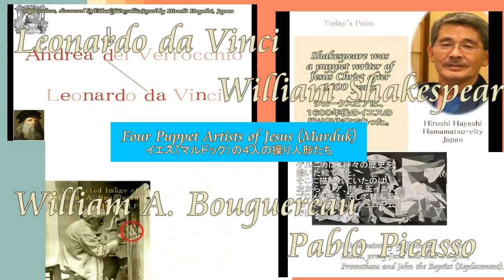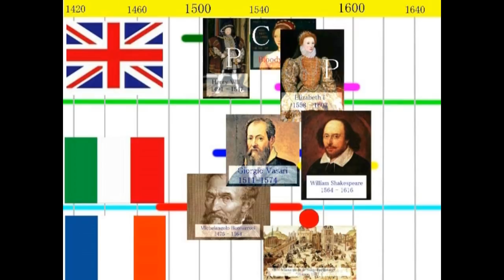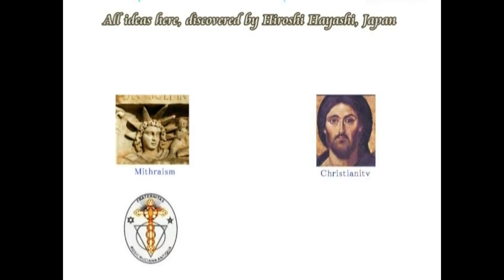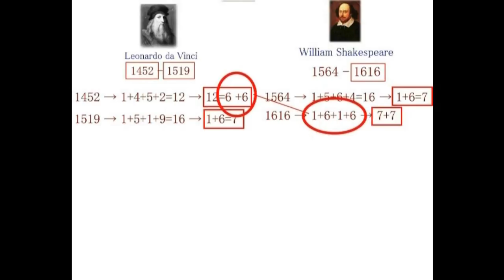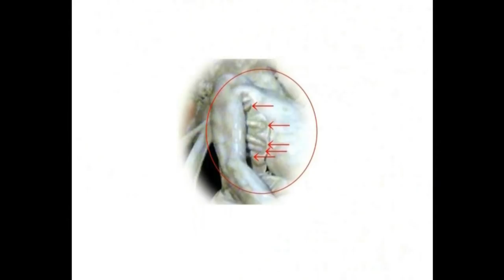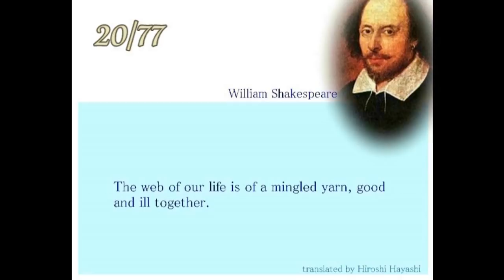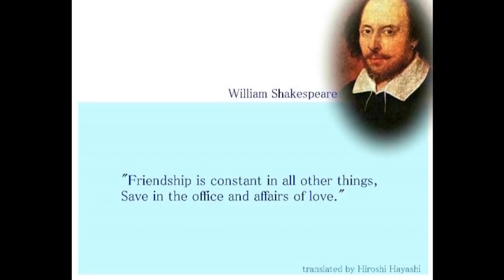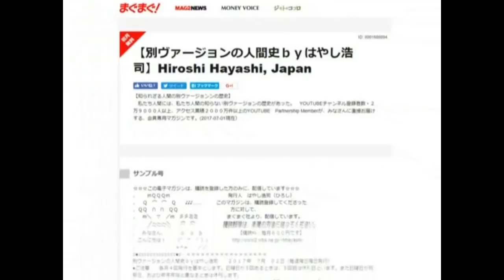2752【02】 Four Puppet Artists for Jesus=Marduk, Shakespeare イエス（マルドック）の４人の操り人形たち・シェークスピア編by Hiroshi H